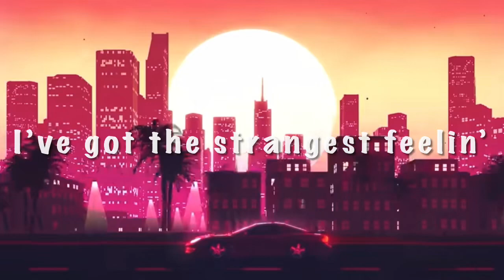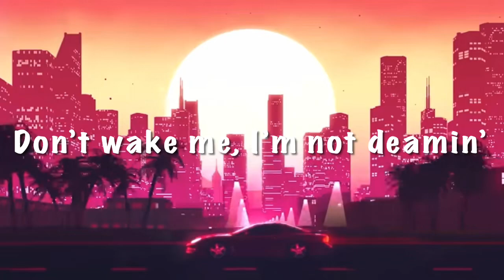BØRNS - Past Lives (Orchestral Version + Lyrics)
I get a sense of nostalgia every time I listen to this song. In my opinion, it fits perfectly with sunset driving, which is why the background is a sports car cruising down the highway at sunset. I really like the song, so I decided to make a lyrics video of it. Thank you so supporting the channel❤️

NOTICE!!! I messed up on some of the lyrics. “Dreamin’” became “Deamin’”. I deeply apologize for this mistake😓

Please check them out Ethan’s Channel! This will help Maxgaming a lot and he’s my friend. So thank you so much for all of your support and kindness to Maxgaming and me😁